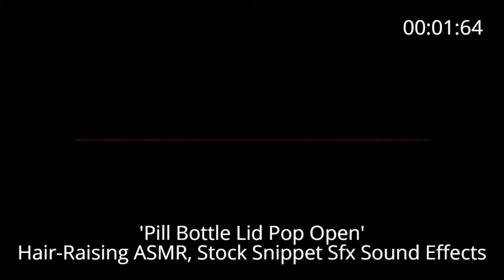📢 Hair-Raising ASMR 'Pill Bottle Lid Pop Open'